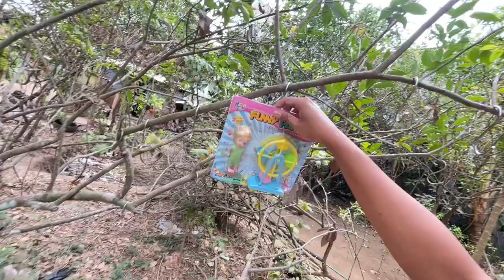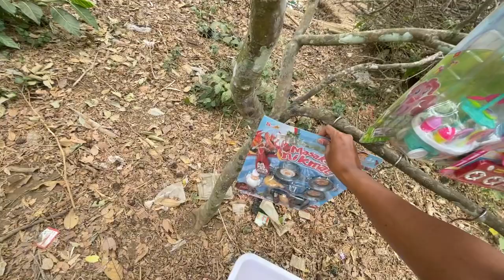Mencari Mainan barbie Di Atas Pohon Memasak Ice cream Masak Masakan es krim es kriman meja makan